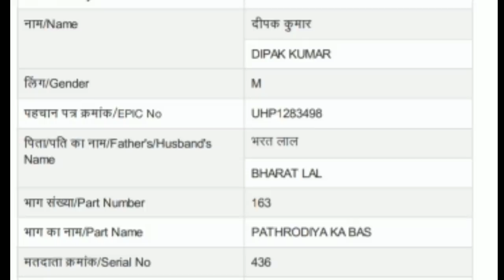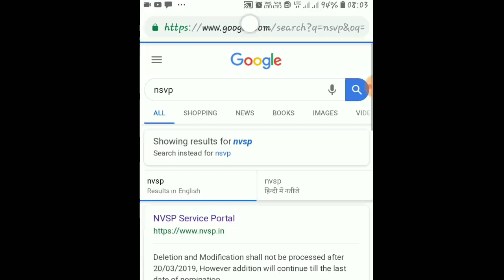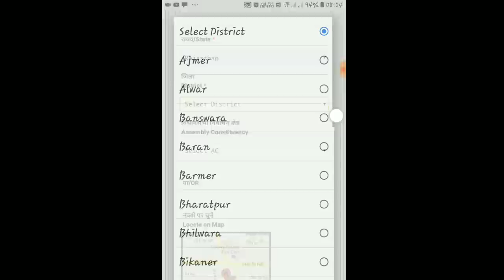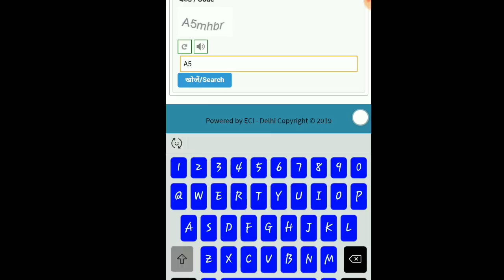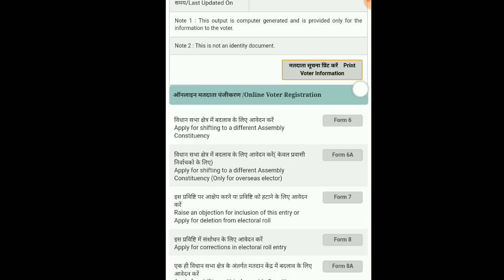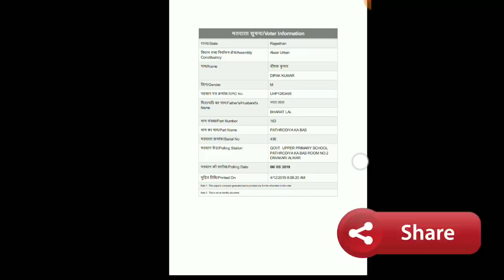voter list me apna nam kaise dekhe 2021 in hindi. वोटर लिस्ट मे अपना नाम कैसे देखे 2021 हिंदी मे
voter list me naam kaise check kare in hindi 2021. वोटर लिस्ट मे नाम कैसे चेक करे हिंदी मे 2021। वोटर लिस्ट कैसे देखे 2021। how to check voter list in hindi 2021.

भाइयों आप इस वीडियो के जरिए वोटर लिस्ट में मात्र 2 सेकंड के अंदर अपना नाम अपना  भाग संख्या अपना मतदाता केंद्र यह सब चेक कर सकते हो और भाइयों आप इस वेबसाइट के जरिए वोटर लिस्ट भी डाउनलोड कर सकते हो और अन्य जानकारी भी चाहे आप पूरे भारत में कहीं के भी रहने वाले हो तो भाइयों

तो भाइयों मेरे द्वारा दी गई जानकारी अगर आपको अच्छी लगी तो वीडियो को ज्यादा से ज्यादा शेयर करें ताकि सभी भाइयों तक यह वीडियो पहुंचे और वह भी इसका लाभ उठा सकें धन्यवाद भाइयों